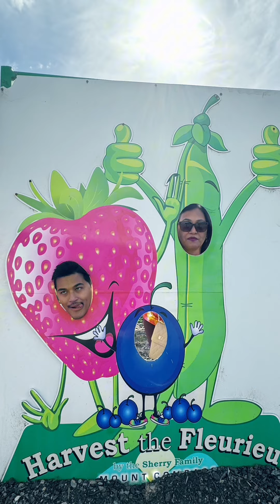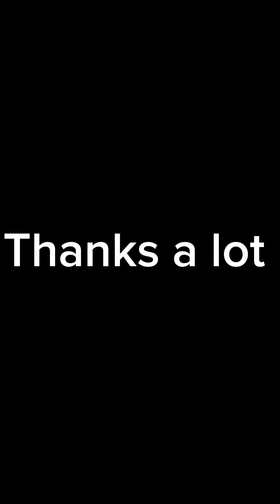Adelaide travel familyvlog australia